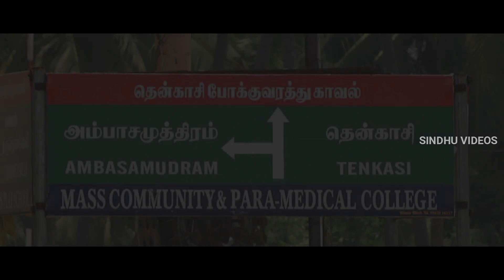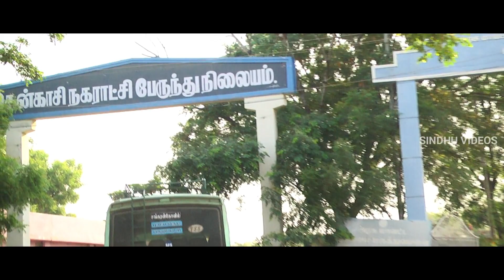NATURE BEHIND TENKASI PART -1 தென்றல் தவழும் தென்காசி - 1 (HOME TOWN)